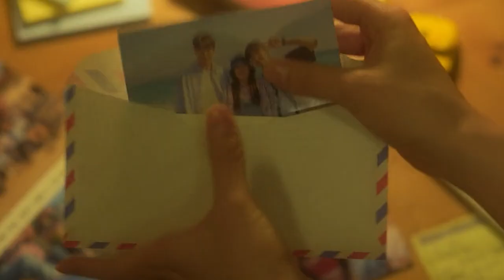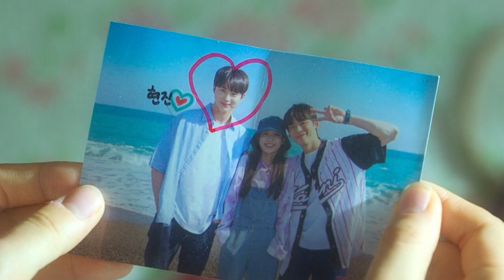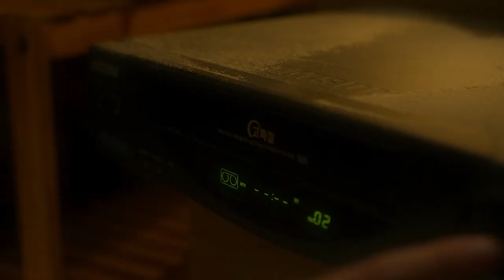Best Love Story with the Most heartbreaking Climax 💔| KOREAN Movie Explained in Hindi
korean drama full episode in hindi
korean movie explained in hindi
love story
korean love triangle
20th century girl explained in hindi
explain in hindi
romantic story
drama to must watch
lover girl explains
backstreet rookie heroine
korean drama explained in hindi
emotional movie
new korean drama eng sub
mr alexter
20th century girl
20th century girl movie explained in hindi